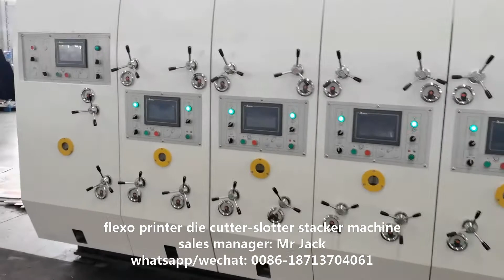Flexo 5 color printer rotary die cutter-slotter machine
china bigest carton box machine manufacture
carton box machine
flexo printer die cutter
printing die cutting slotting machine
sales manager: Mr Jack